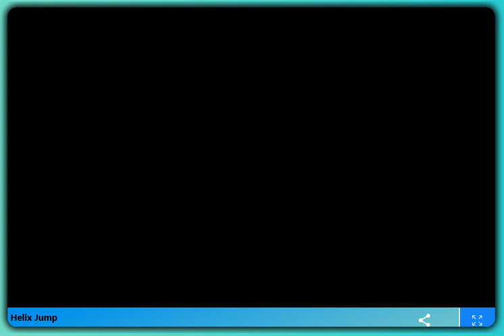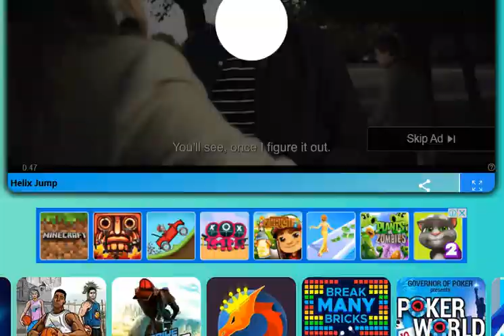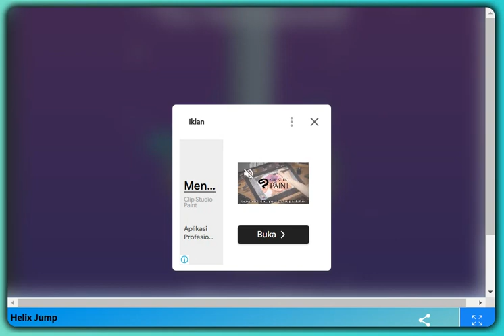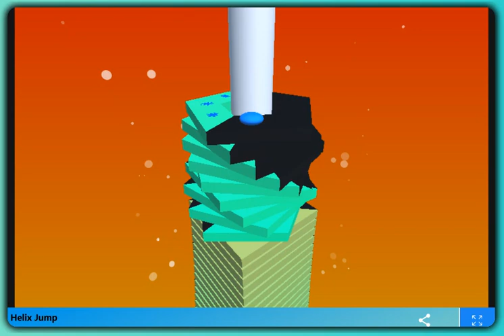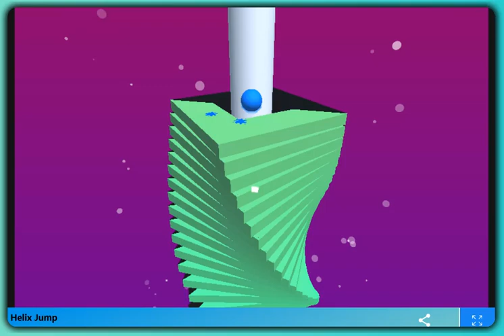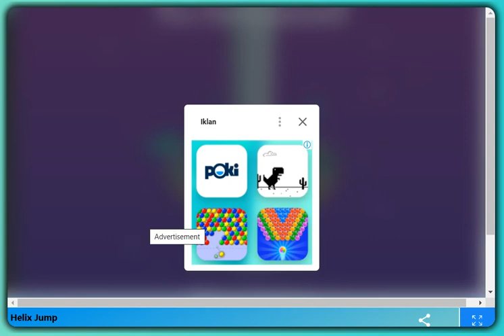Aa Syam Games | Helix Jump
helix jump gameplay

helix jump longest fall

helix jump ad

helix jump level 1 million

helix jump rocket league

helix jump asmr level

helix jump ad joey

helix jump game

helix jump asmr

helix jump unity

helix jump apk

helix jump app

helix jump advanced crazy games

helix jump app store

helix jump advanced method

helix jump advanced slope game

helix jump apk no ads

helix jump assets

helix jump apk mod

helix jump mod menu apk

asmr helix jump

asmr level in helix jump

helix jump mod apk

helix stack jump smash ball mod apk

download helix jump mod apk

helix jump sin anuncios apk

helix jump boss level

helix jump bug

helix jump ball

helix jump boss

helix jump ball game

best helix jump player

helix stack jump smash ball

best helix jump

brendan's asmr helix jump

bazza gazza helix jump

bang chan reaction to helix jump

helix jump clone

helix jump crazy games

helix jump cool math

helix jump classwork cc

helix jump cookie clicker

helix jump code

helix jump cheats

helix jump cheat codes

cheat helix jump

como sacar dinheiro no jogo helix jump

helix jump download

helix jump down

helix jump downloadable content

helix jump download for pc

helix stack jump free fire diamond

helix jump earn money

jump jump egg ii helix travel

helix jump fruit

helix jump final

helix jump free

helix jump fall guys

helix jump full screen

helix jump freezenova

helix jump for computer

helix jump facebook

helix stack jump free fire

helix jump game unity

helix jump google

helix jump github

helix jump game khan academy

helix jump google play

helix jump game unblocked

helix jump game download

unity 3d helix jump game

game helix jump

helix jump game play

helix jump hack

helix jump highest level

helix jump how many levels

helix jump high score

helix jump highest score

honda helix jump

how to helix jump with soldier 76

how to make helix jump in unity

how to play helix jump

highest helix jump score

how to hack helix jump

how to helix jump

helix jump in unity

helix jump ios

helix jump infinite

helix jump io unblocked

highest score in helix jump

joey helix jump ad

helix jump khan academy

kingdom legendary war ep 6 helix jump

paano kumita sa helix jump

stray kıds kingdom helix jump

helix jump leaderboard

helix jump level 1 passed